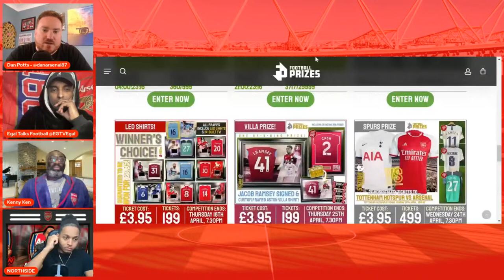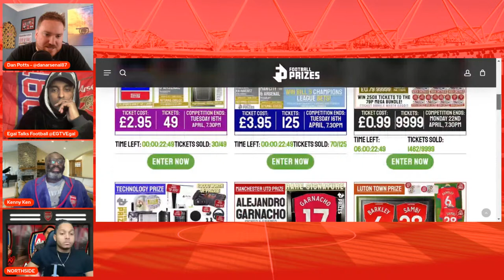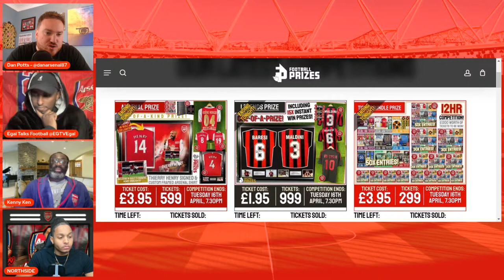🔥Bayern is MAKE or BREAK!🔥Arteta MUST get Team selection spot on! 🔥⚽